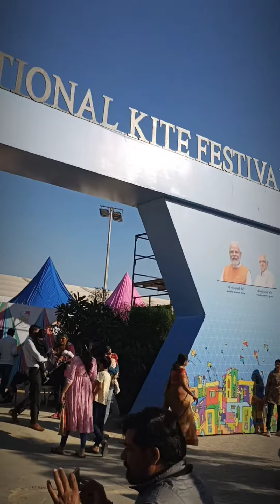Ahmedabad International kite🪁festival 2024